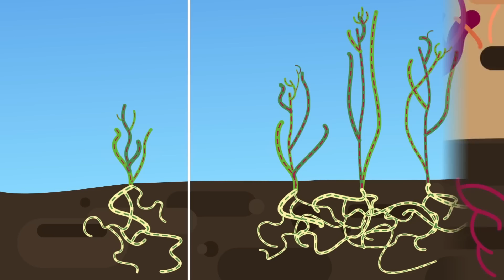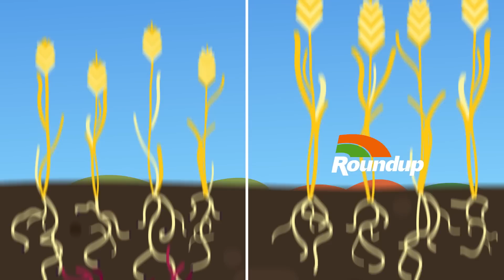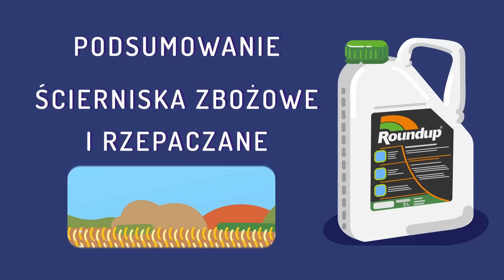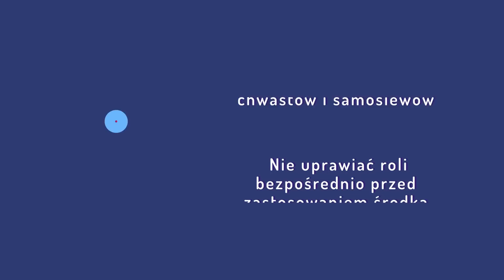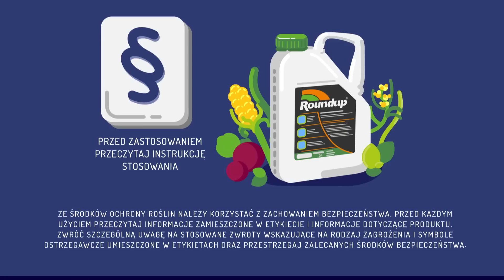Roundup® - Jesień zastosowanie na ściernisku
Ścierniska dawkowanie:

Roundup® Flex 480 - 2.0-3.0 l/ha (200-300 l wody/ha)
Roundup® PowerMax 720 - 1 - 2,5 kg/ha (100-300 l wody/ha)
Roundup® 360 Plus - 2,5 - 6,0 l/ha (200-300 l wody/ha)